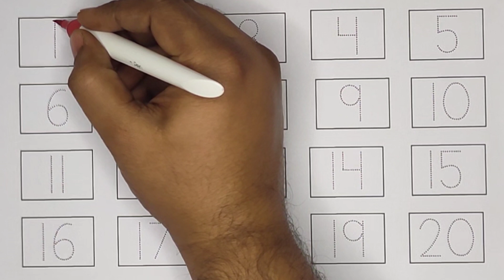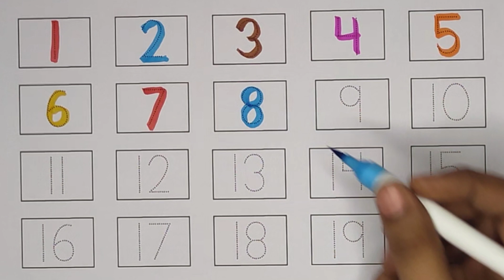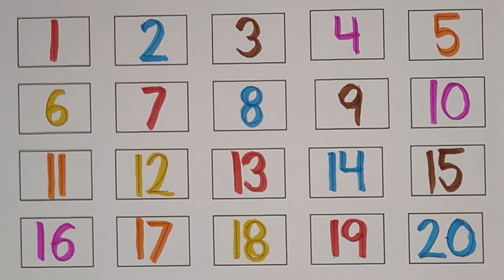123 numbers, Counting, numbers, 1 to 20 numbers, numbers song, Alphabet - 82